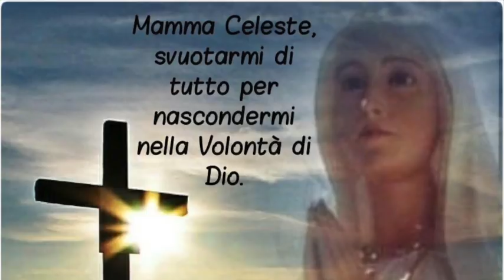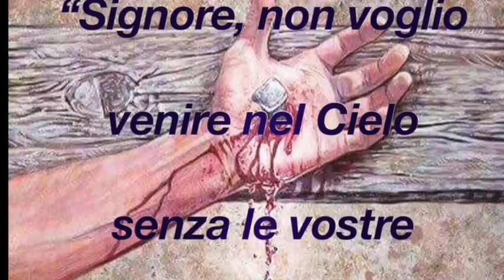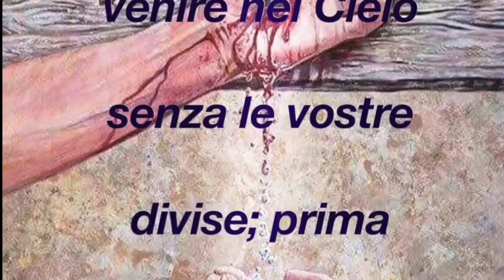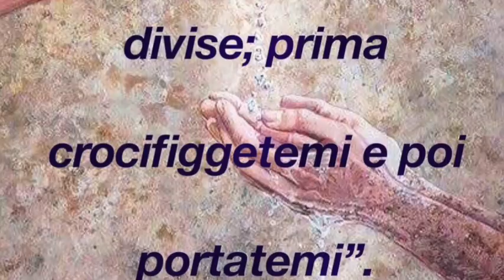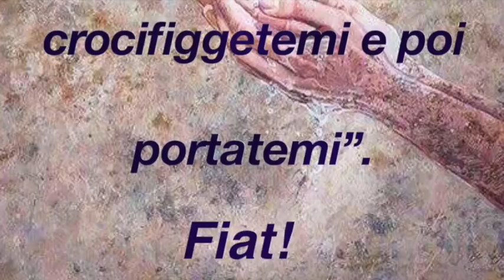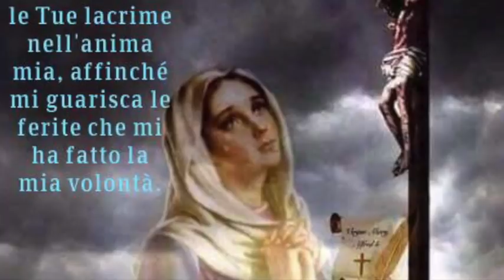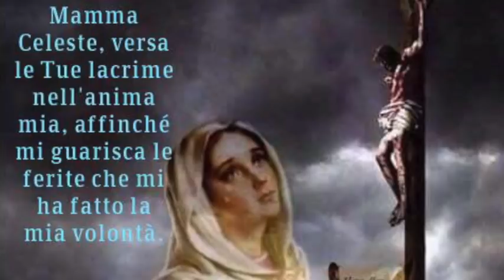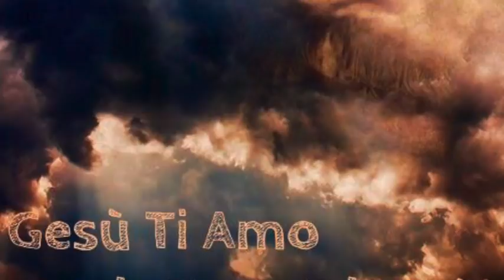Croce e carità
Gesù le mostra e le spiega cosa la croce produce nell'anima e quanto bene apporta al prossimo e alla gloria di Dio. Le ribadisce che al minimo turbamento che si avverte nell'anima, è segno che si ta uscendo un poco dal Divin Volere. Libro di cielo volume 3, capitoli 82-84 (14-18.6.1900), 24 Febbraio 2018